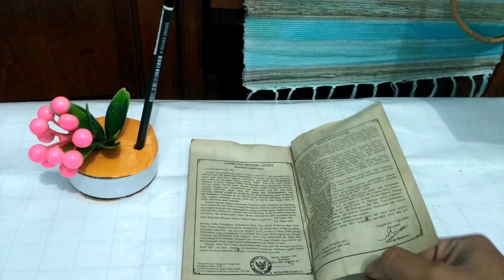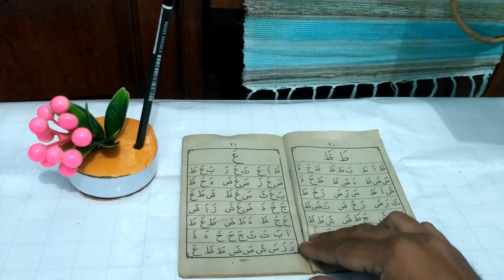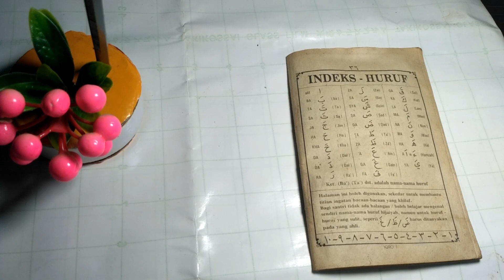informasi kata corona dalam iqra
beredar informasi dimasarakat tentang foto tentang keberadaan informasi corona dalam iqra dan kini kita dapat melihat langsung